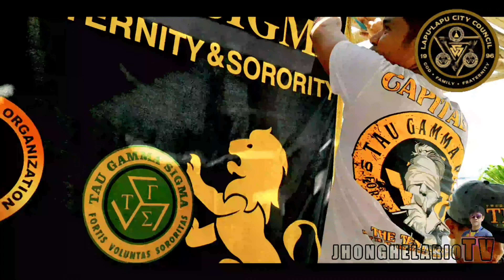TRISKELION DE PUSOK ELDERS | 4th FOUNDING ANNIVERSARY | LAPU LAPU CITY COUNCIL